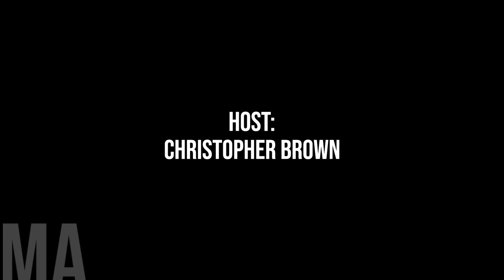753. Stony Rapids Mayor Daniel Powder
In April, we ventured to Regina, Saskatchewan for the 2024 Saskatchewan Urban Municipalities Association Convention.

Today, we're honoured to speak with Stony Rapids Mayor Daniel Powder

Please note that this interview was recorded at the 2024 Saskatchewan Urban Municipality Association Spring AGM in Regina, Saskatchewan from April 14th to 16th